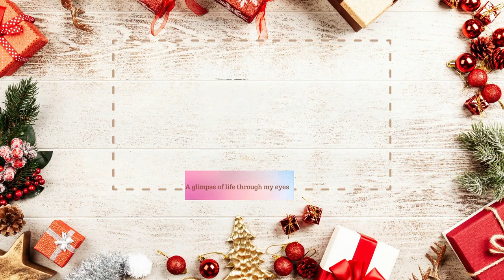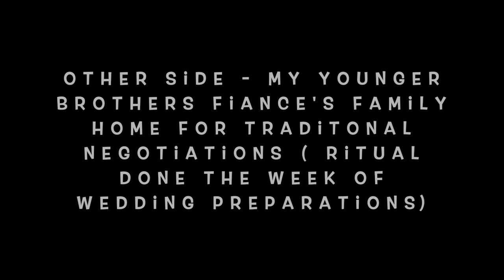VLOGMAS DAY 15 | ONE YEAR LATER - LOSING DAD TO COVID-19 | MY STORY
It hardest story I ever had to tell, but, it needed to be told so, here is my story of losing my dad to COVID. My experience of grief one year later.  Vlogmas day 15